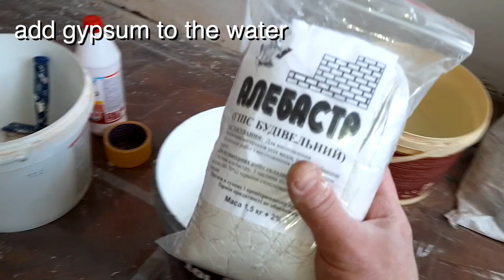How to patch a hole in the drywall. Life hack. Secrets of the masters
In order to fix the hole in the drywall, I used a steel platband. I screwed them with a screwdriver on the inside of the drywall to the screws. then I puttyed the hole in the drywall with putty.